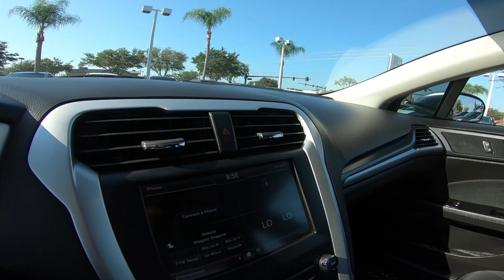2014 Ford Fusion Hybrid SE Interior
Take An In Depth Tour Of The Interior Of Our Pre-Owned 2014 Ford Fusion Hybrid SE / ST#217406